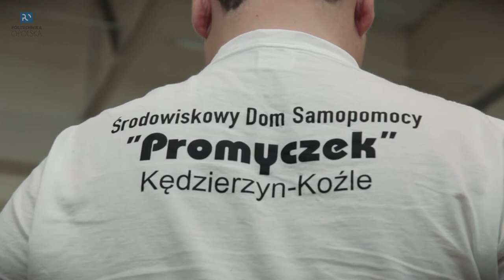Politechnika Opolska Osobom z Niepełnosprawnościami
Uroczystego otwarcia tego wyjątkowego spotkania zawodników, ich opiekunów, wolontariuszy, terapeutów i pracowników Wydziału Wychowania Fizycznego i Fizjoterapii dokonała prorektor ds. dydaktyki dr hab. inż. Krystyna Macek-Kamińska, prof. PO, a na płycie boiska czekającego już na zmagania 450 sportowców, towarzyszyło jej wielu znakomitych gości: m. in. wicemarszałek Stanisław Rakoczy, prezydent Kędzierzyna-Koźla Sabina Nowosielska, dyrektor zakładu karnego w Nysie Mirosław Ligęza oraz gwiazda światowej siatkówki Sebastian Świderski, olimpijczyk i srebrny medalista MŚ w 2006 r., aktualnie prezes kędzierzyńskiej ZAKSY.